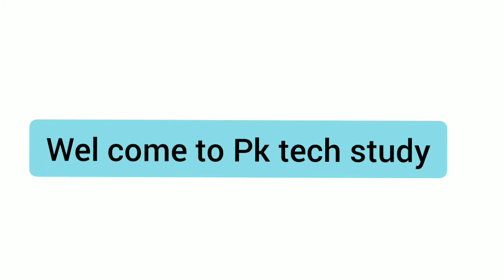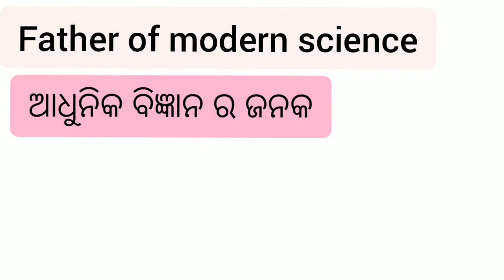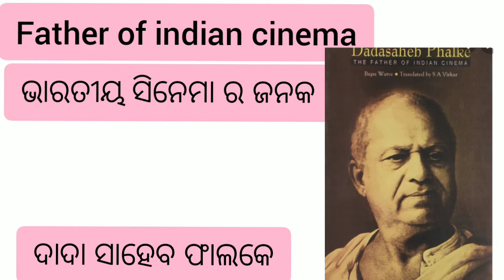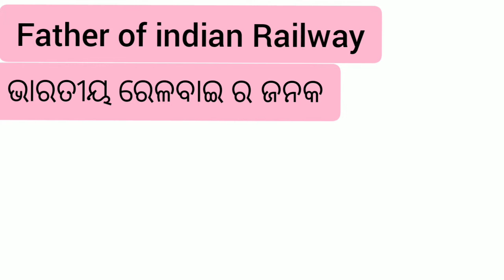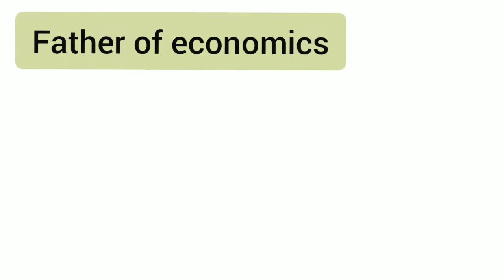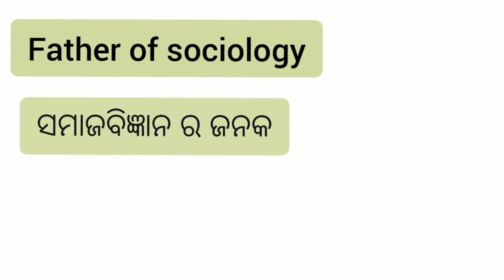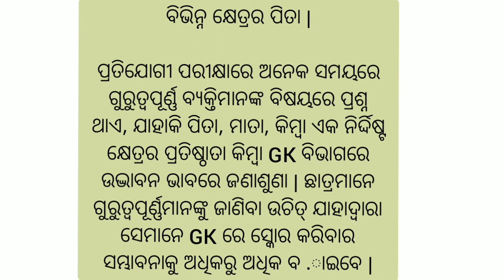କିଏ କାହାର ଜନକ // Fathers of Various Fields // General knowledge for competitive exam Osssc question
Hi, student i am pramod kumar
This is Pk tech study you tube channel

This video fathers of various field
Father of Nation
Father of Biology
Father of science
Father of homeopathy
Father of history
Father if economic etc general knowledge question and answer